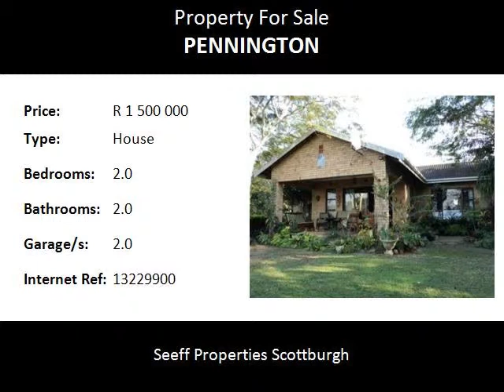2.0 Bedroom House For Sale in Pennington, Pennington, South Africa for ZAR R 1 500 000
Bedrooms: 2.0
Bathrooms: 2.0
Garages: 2.0
Price: R 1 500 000

Property Description:

Neat Home. Perfect position on top of the hill with sea views and lots of privacy. Separate Guest Suite comprising 1 bedroom and shower bathroom.